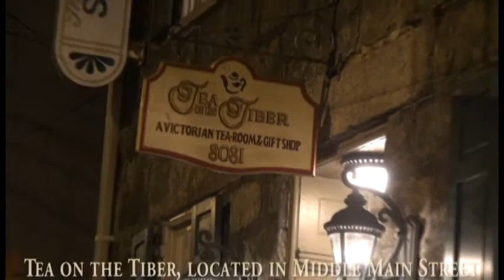Midnight Madness 2009.avi